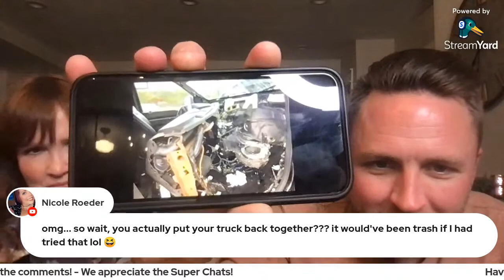Update on what's been happening on Willow Ridge Acres! Great Pyrenees Livestream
Join us for a Great Pyrenees / Small Farm live stream!

- Products We Use & Love - Find it on Amazon
○ Victor Hi-Pro Plus Dog Food
○ Waterpik Pet Wand Pro
○ MudBuster Dog Paw Washer
○ Dematting Comb
○ Undercoat Rake
○ Robot Vacuum

 - Camera Gear We Use - Find it on Amazon

○ Smartphone Video Rig w/ Cold Shoe Mounts
○ Vlogging Tripod